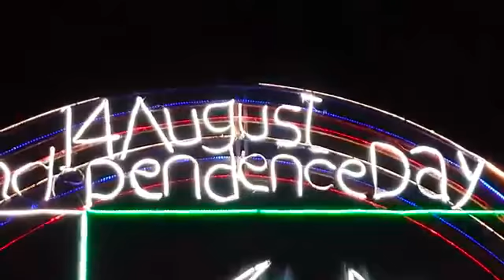Main Boulevard full of Lahoris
Lahore Main Boulevard in Gulberg ahore Main Boulevard in Gulberg is a bustling thoroughfare that serves as a key artery in Lahore, Pakistan. Here's a brief description and historical context:

Description:
Lahore Main Boulevard in Gulberg is a vibrant and prominent road that runs through the heart of Gulberg, one of Lahore's upscale and commercial districts. Lined with a mix of modern high-rises, shopping centers, offices, and green spaces, the boulevard captures the dynamic essence of Lahore's urban landscape. The road is well-known for its wide lanes, pedestrian-friendly sidewalks, and landscaped medians, making it a popular destination for both commuters and pedestrians.

History:
The development of Gulberg as a planned urban area began in the mid-20th century. Initially conceived as a residential and commercial district, Gulberg has evolved into one of Lahore's most cosmopolitan and sought-after neighborhoods. The Main Boulevard itself has witnessed significant transformations over the years, adapting to the changing needs of the city.

Once primarily residential, the Main Boulevard in Gulberg has gradually transformed into a central business and commercial hub. The development of modern structures, shopping complexes, and commercial establishments along the boulevard reflects Lahore's growth and urbanization.

Today, the Lahore Main Boulevard in Gulberg stands as a testament to the city's blend of tradition and modernity. It encapsulates the spirit of Lahore's progress while still retaining elements of its historical charm.

Lahore Main Boulevard
Gulberg road
Urban development in Lahore
Gulberg history
Commercial district Lahore
Lahore cityscape
Modern architecture Lahore
Urban transformation
Commercial hubs in Lahore
Gulberg landmarks